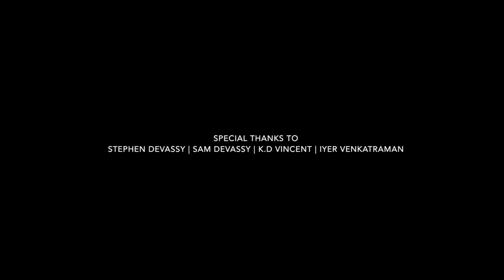Abhishekathode | Christian Worship Song | Steven Samuel Devassy | Hephzibah Renjith | Bineeth Joy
OFFICIAL/ ORIGINAL Video OF Abhishekathode

LYRICS:
Abishegathode Adhikaarathode
Oru Thalamura Ezhunnelkatte - 2
Rajyangal Keezhadangum
Dheshangal Pidichedukkum - 2

Abishegathode Adhikaarathode
Doothanmmarum irangunnathum kanunnu
Abhishekam irangunnathum kanunnu - 2

Rajanggal keezhedegum
deshangal pidichedukkum - 2
Abishekathodode adhikarathode
oru thalamura ezhunnelkkatte

Abhishekam abhishekam irranggi
Suvisheshthinta shakthiyaal - 2
Rajanggal keezhedegum
deshangal pidichedukkum - 2

Oru Poulosai njan Marratte
Rajanggal pidichedukkatte
Deshangal pidichedukkatte - 2

Abishekathodode adhikarathode
oru thalamura ezhunnelkkatte - 2
Rajanggal keezhedegum
deshangal pidichedukkum - 2
Abishekathodode adhikarathode
oru thalamura ezhunnelkkatte

ABHISHEKATHODE ADHIKARATHODE |  NEW CHRISTIAN MALAYALAM DEVOTIONAL SONG | Pr.BINEETH JOY AWESOME LOVE ACD

Lyrics | Music : Pr. Bineeth Joy
Vocals : Steven Samuel Devassy | Hephzibah Susan Renjith
Keys : Jayakumar Vazhayila
Recording Engineers : Midhun Manoj | Saran Raj
Mix | Master : Renjith Rajan (Muzik Lounge Studios Chennai)
Shoot | Edit : Don Valiyavelicham
Special Thanks To Stephen Devassy | Sam Devassy

Amen Tv Live brings you updates in real time. Amen Tv helps you keep 'updated' even when you are on the go. It helps viewers access on all their devices including mobiles, smartphones, desktops and more. more live

**Copyright Statement **
**Copyright Statement **